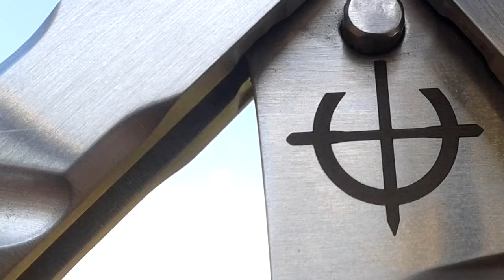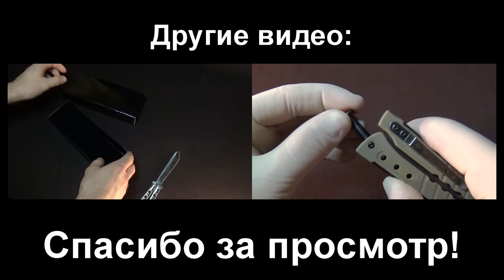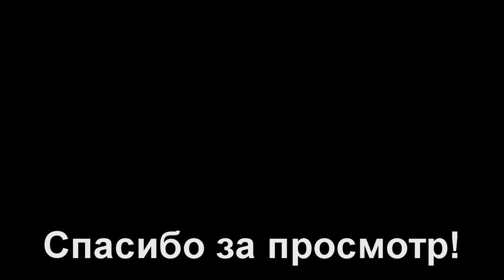Балисонг. Обзор №23: копия BRS Alpha Beast (Balisong Club)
Первая поделка новой надежды СНГ-флиппинга в плане ножей - Balilplus'a.